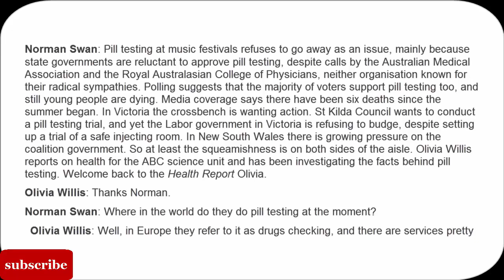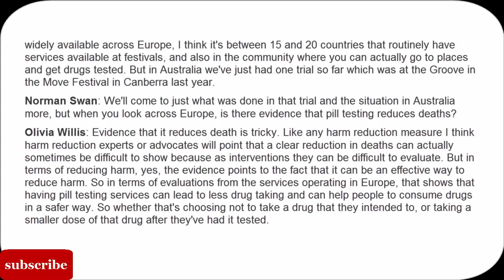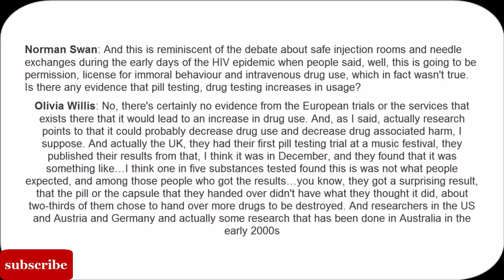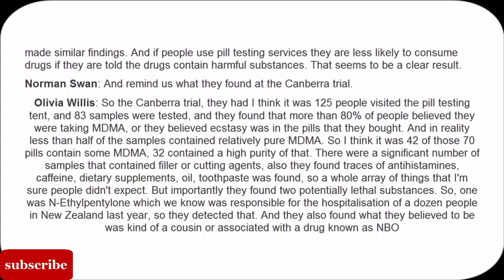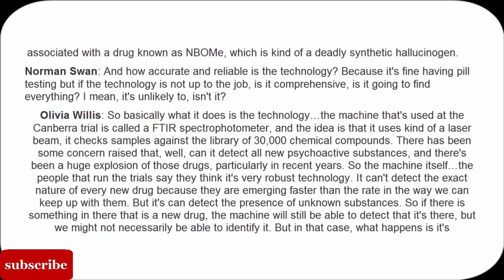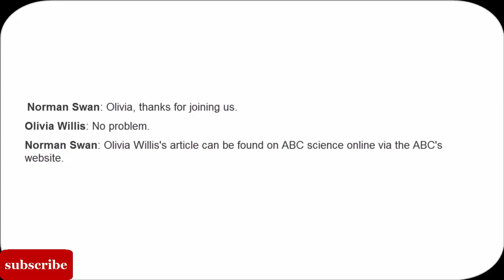ABC podcast with transcript for OET / 35 / for health care professional / OET listening 2023#oet